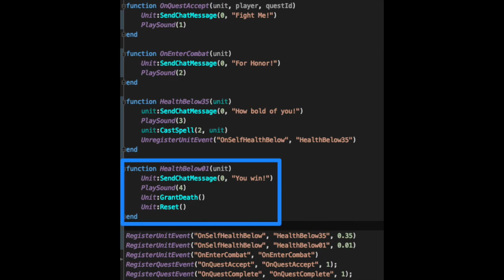NPC scripting with Lua - Indie MMORPG in Unity (micro) devlog #7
NPC scripting with Lua scripting, in Unity.

On this micro devlog, I show an old video of the NPC scripting in action. This allows me to create richer player experiences with NPC interactions, quests and boss encounters.